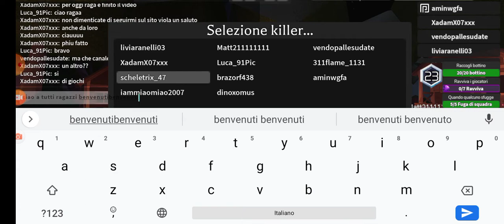FUGGIAMO SEMPRE DALL' ASSASSINO SU ROBLOX!!!!